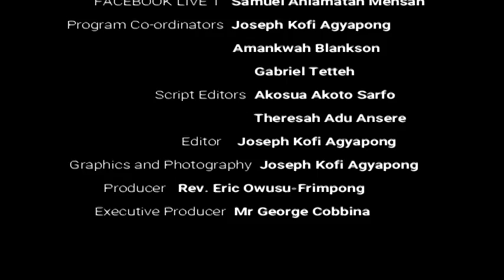FULFILLING THE LORD'S CALL (SEASON 6)